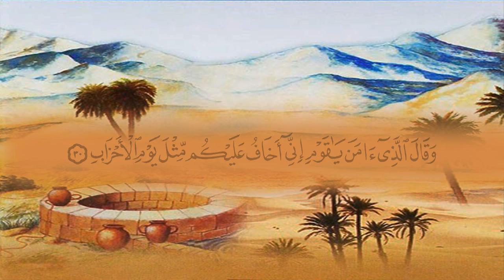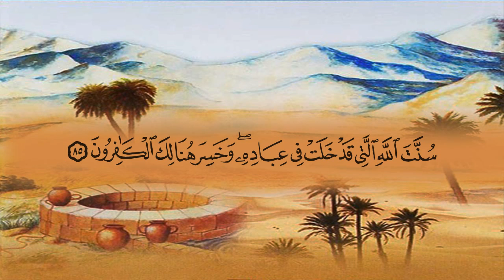سورة غافر (40) صوت القارئ الشيخ ماهر المعيقلي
المصحف المرتل للشيخ ماهر المعيقلي من تسجيل وإنتاج مجمع الملك فهد لطباعة المصحف الشريف بالمدينة المنورة  إصدار عام 1430 هـ